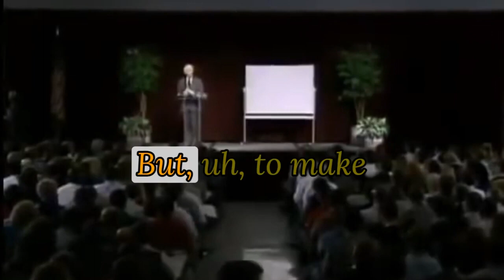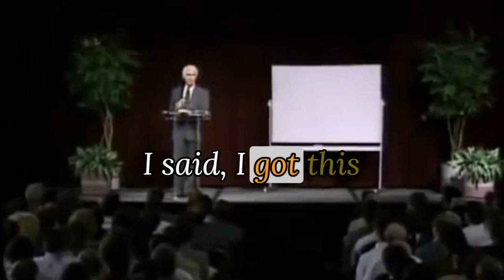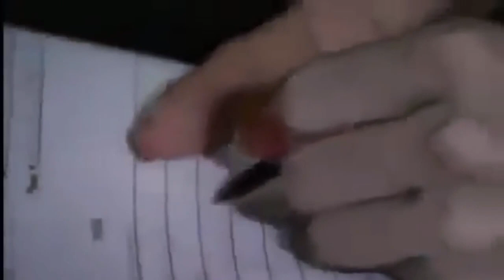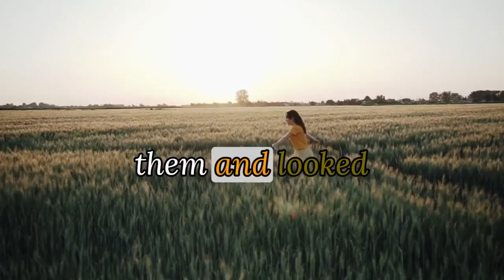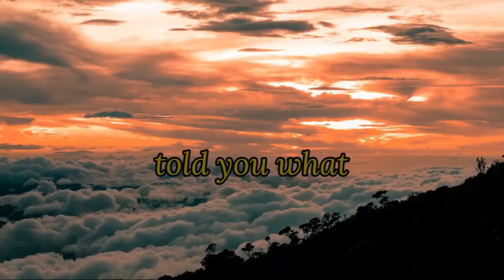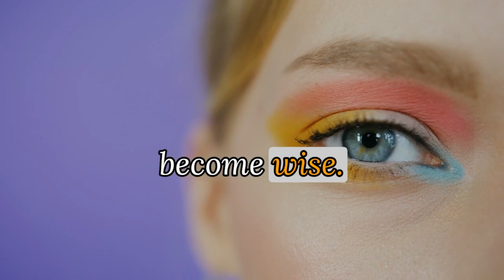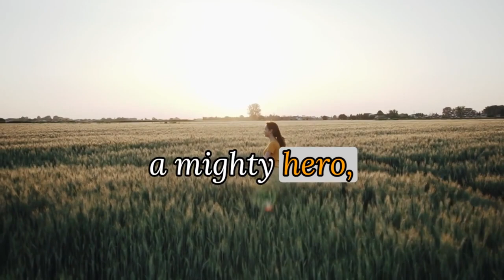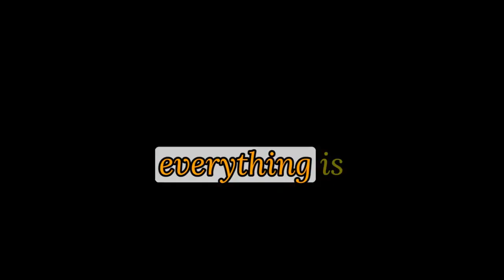THE SHOCKING REASON WHY YOUR FRIENDS ARE BLOCKING YOUR GROWTH. JIM ROHN, STEVE HARVEY & JOEL OSTEEN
"Ready to make 2023 your best year yet? In this inspiring video, you'll hear from three of the greatest motivators of our time: Jim Rohn, Steve Harvey and Joel Osteen. They share their wisdom on the key to unlocking your true potential, becoming more valuable in all aspects of your life and the shocking reason why your friends are blocking your growth. Get ready to be challenged, motivated, and inspired as you work hard on yourself, make the determination never to give up and create the life you've always wanted. Click play now and make 2023 the year you transform your life forever."
The videos from where I got these excerpts are online, I have just decided to share a bit of the videos that kept me motivated and climbing at the last quarter of 2023 year. God bless these great men for being such a great motivation to us.
"Unleash Your Inner Champion: Get Inspired by these Top Motivational Speakers"

This video features Jim Rohn, Steve Harvey, and Joel Osteen, three of the most influential motivational speakers of our time. Get ready to take control of your life and achieve your wildest dreams!

Jim Rohn will inspire you to get serious about your future and take control of your life with his powerful words on life. Steve Harvey will show you how to overcome adversity and never give up on your dreams with his incredible journey from broke to millionaire. And Joel Osteen will encourage you to get of the shade and fix look at the company you keep, as that will affect you greatly.

This video is a must-watch for anyone looking to take their life to the next level. Get inspired, motivated, and encouraged in just a few minutes with this powerful combination of top motivational speakers.

Don't wait, click the play button now and start your journey to success!

Speakers: Jim Rohn, Steve Harvey, Joel Osteen

And remember, the future is yours, make the most of it!

This video, published on YouTube, uses short segments from various inspirational speakers, including Steve Harvey, Joel Osteen, and Jim Rohn. The purpose of this video is to inspire, encourage, and motivate its viewers.

The segments are brief and only used to support the purpose of the video.

The segments do not constitute a substantial portion of the original works.

The use of the segments does not negatively impact the market for the original works.

If the copyright owners of the original works disagree with the fair use doctrine as applied in this video, they may contact me via my email in the channel's information to request that the segments be removed.

This fair use policy is intended to inform viewers of the video's compliance with the fair use doctrine and to demonstrate the video's creator's good faith belief in the legality of the use of these segments under fair use.